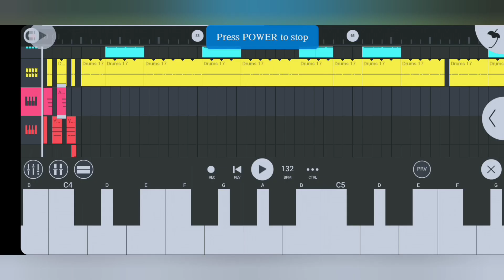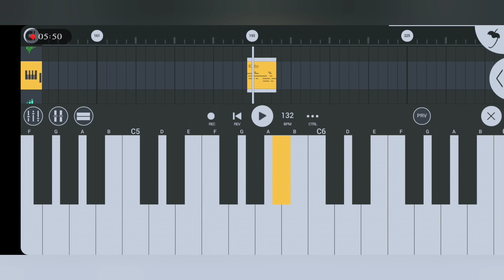Santali Instrumental - Bypass Dular | New Santali Video 2023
👇My Self 👇
Sonu Murmu,,,
Village:-Rajabandha
District:-Keonjhar
State:-Odisha